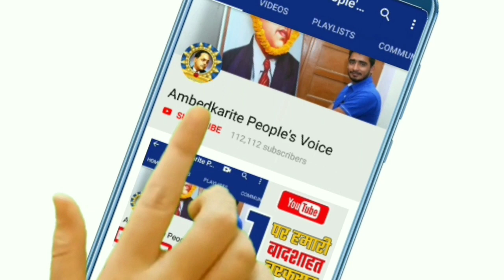मायावती और अखिलेश यादव आये साथ साथ || Akhilesh Yadav or Mayawati with each other || Noratram Loroli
हमसे जुड़े -